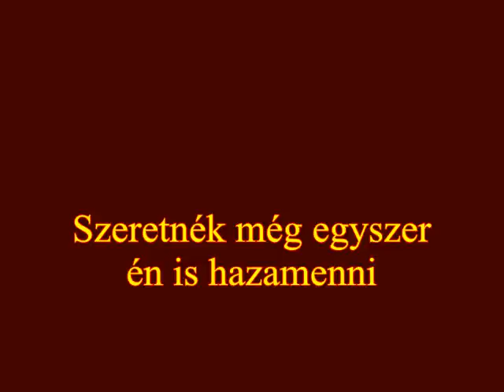Szeretnék még egyszer én is hazamenni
Song by Vitkay
Performed by Boross Istvan (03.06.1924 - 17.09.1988) and the Hungarian Folk Orchestra of Radio Novi Sad.
Recorded at Radio NS,Yugoslavia.